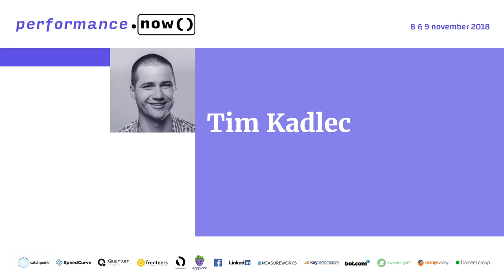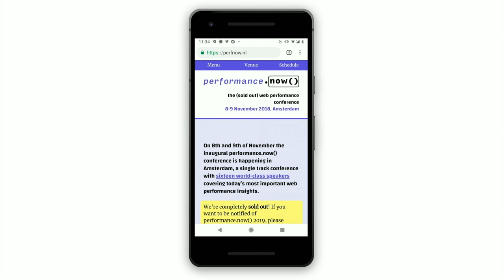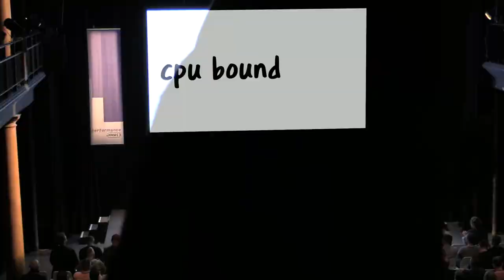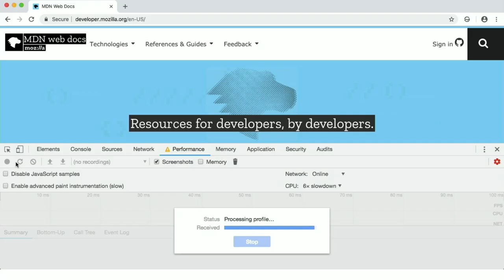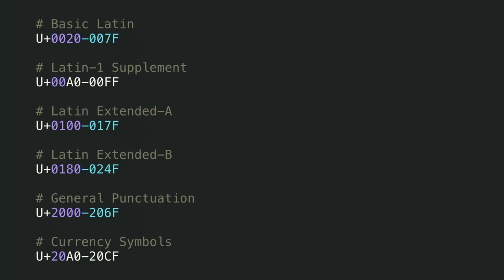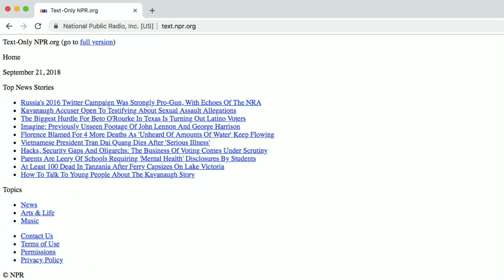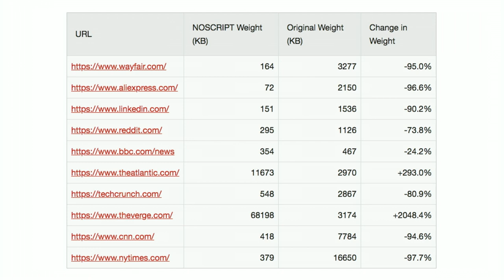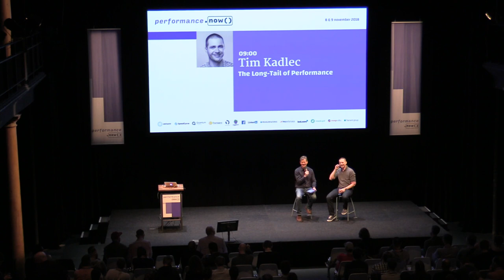Tim Kadlec | The Long-Tail of Performance | performance.now() 2018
Successfully, and efficiently, delivering a site to visitors involves a lot of moving parts. The server has to spit something out, which gets passed over the network to the requesting device. The browser takes over from there, coordinating with the device to try and deliver the page as quickly as possible. When things go well, we barely notice and if we're not careful, neither do our metrics.

But there is a lot of unpredictability involved and if even one step is out of sync—if the device is overtasked, the network spotty, the browser old or unexpected—the performance can suffer dramatically. Welcome to the long-tail of performance, where the real world happens.

In this talk, we'll discuss what happens when the web bumps up against this less-than-ideal day to day reality. We'll zero in on these "long-tail" issues and explore how to ensure your sites perform well even when things go wrong. And as we address these issues, we'll end up making our sites more performant for everyone in the process.